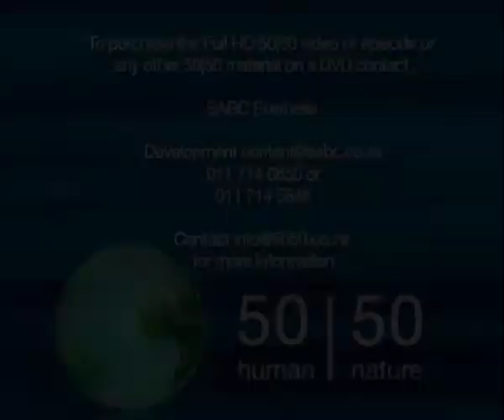Chris Chameleon Interview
Chameleon's are Green! Innovative, prolific and endlessly creative, Chris Chameleon has become known in South Africa and abroad as a musical phenomenon. With a style all of his own, irresistible stage personality and a reputation for mesmerizing audiences with his four-octave voice and vocal acrobatics, his exceptional talent has won him rave reviews and numerous awards over the past 6 years.
Awards include two South African Music Awards (SAMAs) and a Medal of Honour from the South African Academy of Science and Arts - and now the green heart award! Maurice has Chris Chameleon in studio to talk about being awarded the Green Heart Award from Green Office Week. The Green Heart Award for Celebrities honours a person who demonstrates green living through his/her public persona. Chris has been creating awareness about saving our planet through his music as well as living as "greenly" as possible.